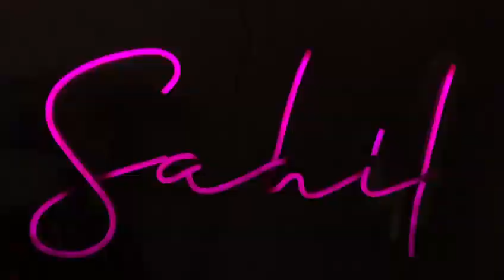neon led name light